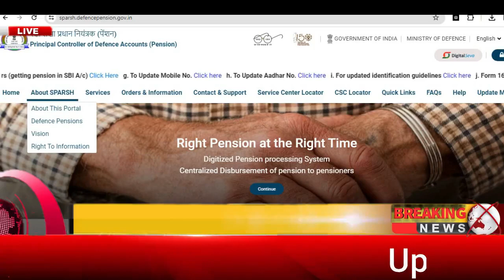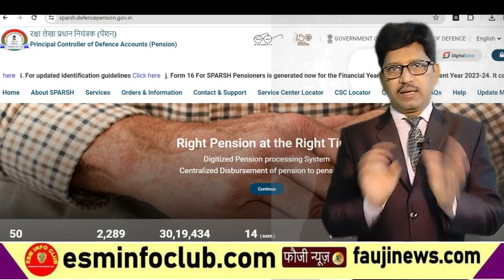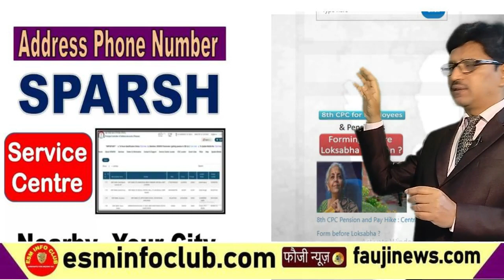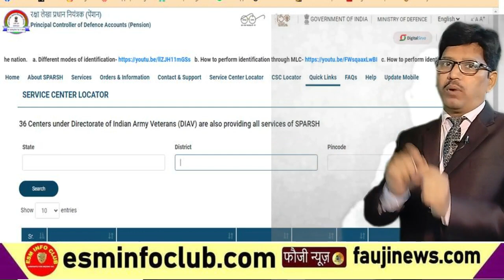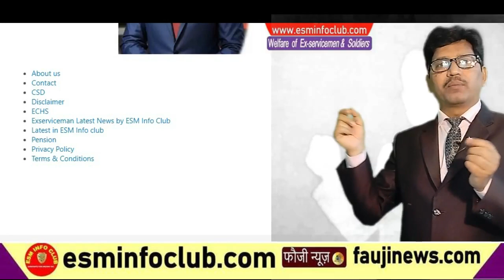SPARSH पोर्टल पर डेटा अपडेट माहिनो से लंबित है ? इस तरह करें समाधान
ESM Info Club,  Sainik Club and Fauji News are  dedicated websites to provide quality information related to Welfare of Exservicemen  i.e  OROP Latest News, ECHS rules, CSD Rules, Govt Jobs, Pay Fixation, SPARSH etc. Click the link below to know more  :